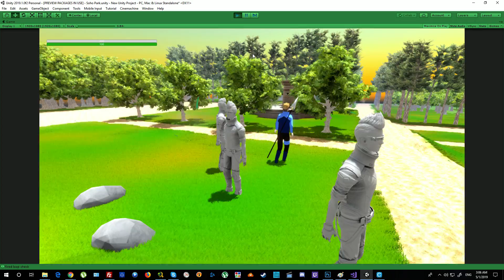Making My Dream Game – Open World A-RPG #03: Party switch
Testing character switch.